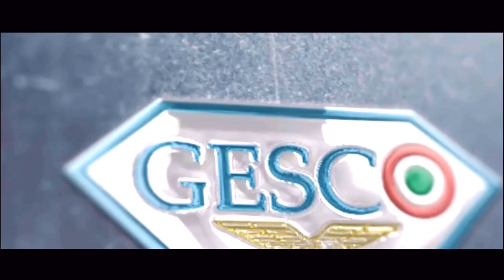Mattia Zaccagni - V.9 - "Limited Edition"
MUSIC : Khalid - OTW (Nettson Trap Remix) ft. 6LACK, Ty Dolla $ign